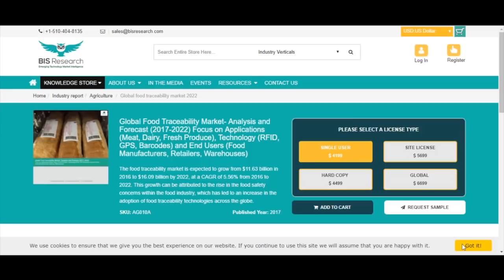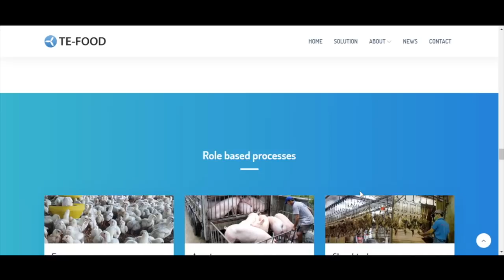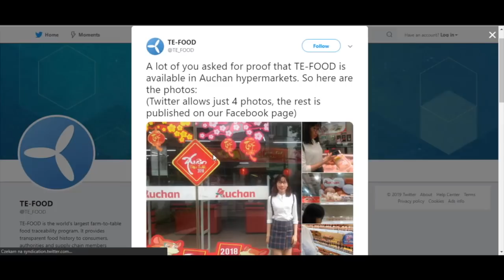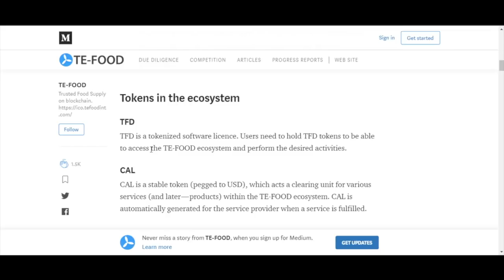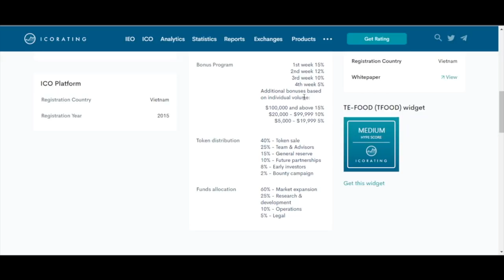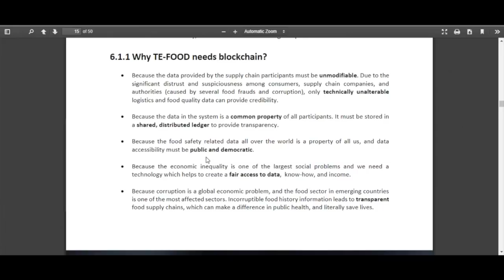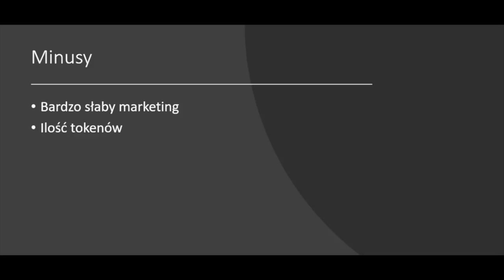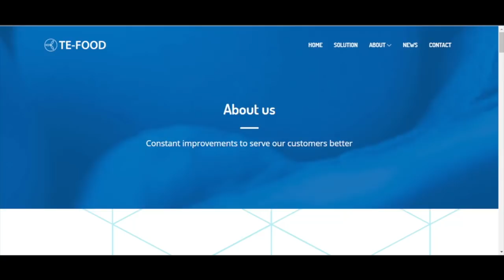TE-FOOD [TFD]: SUPPLY CHAIN - JAKOŚĆ ŻYWNOŚCI - NISZOWY PROJEKT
Zapisz Się na Newsletter Aby Otrzymywać Informacje o Kolejnych Filmach nt. Researchy

Bardzo niedoceniony projekt, który ma swoje początki w 2015 r.

Działający produkt od 2016 r. Pomimo sytuacji rynkowej Te-Food poczyniła kolejne wielkie kroki w adaptacji blockchain w realnym świecie.

Kolejne nagrania będą miały już poprawiony dźwięk! :)